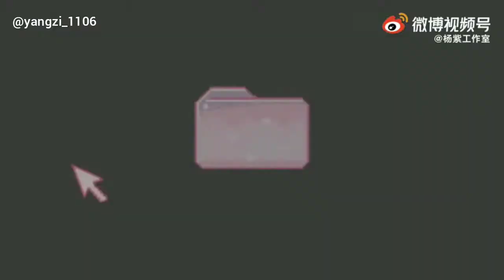ENG SUB【"Psychologist" wrap up vlog 女心理师杀青vlog】- Yang Zi 杨紫 He Dun 贺顿